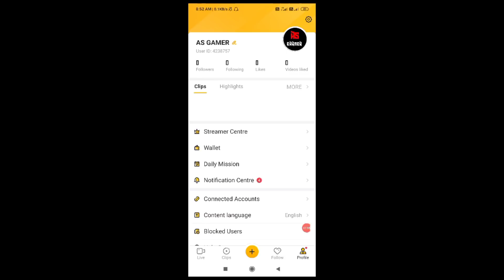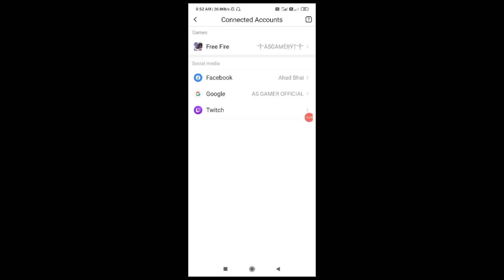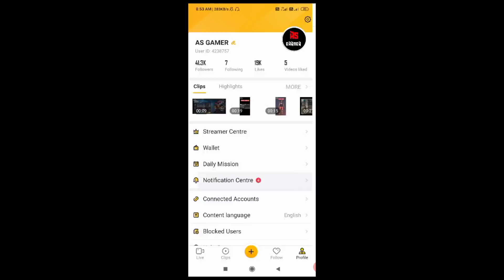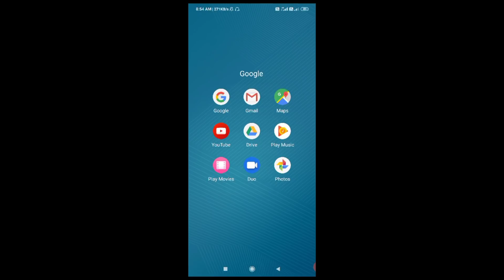Booyah app se diamonds kaise le| how to get free diamonds from booyah app| free fire new event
my booyah app id = 4238757

booyah new event ,
booyah streamer power event ,